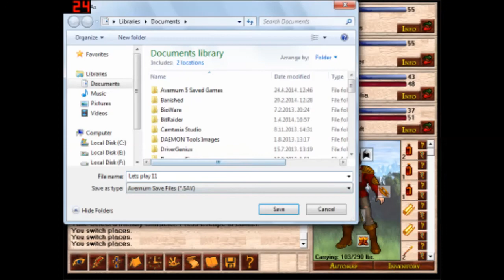Let's Play: Avernum 3 - Part 12 - SpiderBros and RoachBros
Making friends with friendly spiders and roaches, oh what a joyious time xD

Intro made by: XEpharosES